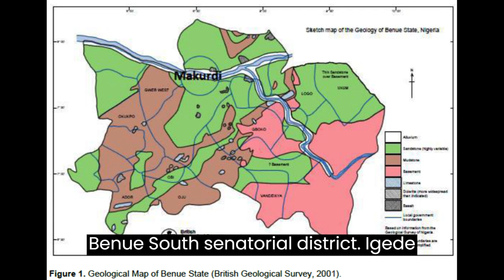Igede Agba New Yam Festival In Benue State, Nigeria: 10 Things to Know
The Igede People of Benue State, Nigeria: Exploring the Annual New Yam Festival and Cultural Heritage
Welcome to our immersive journey into the vibrant world of the Igede people, an ethnic group residing in Benue State, Nigeria. In this captivating YouTube video, we will delve into the rich cultural heritage of the Igede community, focusing on their annual New Yam Festival. Join us as we explore the significance of this festival, its traditions, and the unique identity it holds for the Igede people.
Igede is native to Obi and Oju Local Government Areas of Benue State. With a population of over 500,000, the Igede people have a distinct identity shaped by their language, customs, and traditions.
One of the most significant events in the Igede community is the Annual New Yam Festival, celebrated in the first week of September each year. This festival marks the end of the farming season and the beginning of the harvest. It is a time of thanksgiving to God for a bountiful yield and an opportunity for the community to come together in celebration.
During the New Yam Festival, the Igede people showcase their rich cultural heritage through various activities. Colorful traditional dances, such as the Ogirinye, Abakpa, Aje, and Otobo dances, fill the air with rhythm and grace. Elaborate costumes, adorned with intricate patterns and vibrant colors, reflect the pride and identity of the Igede people.
The New Yam Festival holds immense cultural significance for the Igede people. It serves as a platform for passing down traditions and cultural values to younger generations. Elders share stories, myths, and legends, reinforcing the community's identity and fostering a sense of belonging.
The festival also allows the Igede people to showcase their agricultural prowess. Yams, the region's staple crop, take center stage during the festival. The largest and most beautifully shaped yams are displayed as a symbol of prosperity and abundance. The Igede Annual New Yam Festival is not only a celebration of culture but also a time for important discussions on race, politics, and community development. It serves as a platform for addressing social issues, fostering unity, and promoting progress within the community.
 Our exploration of the Igede people takes us to the Obi and Oju Local Government Areas, where the majority of the Igede population resides. Obi LGA is known for its breathtaking landscapes, characterized by lush greenery and rolling hills. The locals warmly welcome visitors, offering insights into their daily lives, traditions, and history. Oju LGA, on the other hand, is a bustling hub of economic activity. The local markets, filled with a variety of fresh produce, including yams, showcase the importance of agriculture in sustaining the livelihoods of the Igede people.
As our immersive journey comes to an end, we hope you have gained a deeper understanding of the Igede people, their cultural heritage, and the significance of the Annual New Yam Festival. Join us in celebrating the resilience, unity, and rich traditions of the Igede community. Let us embrace the beauty and diversity of Nigeria's cultural tapestry, as exemplified by the Igede people of Benue State